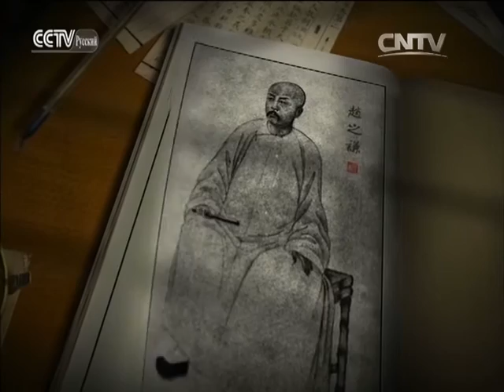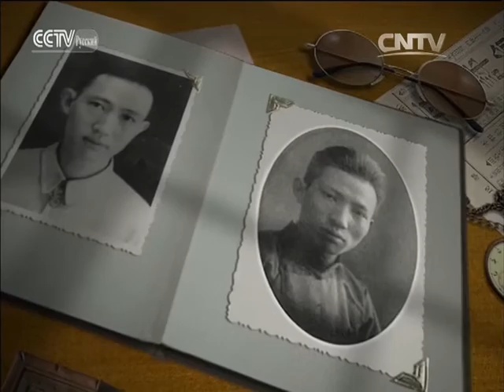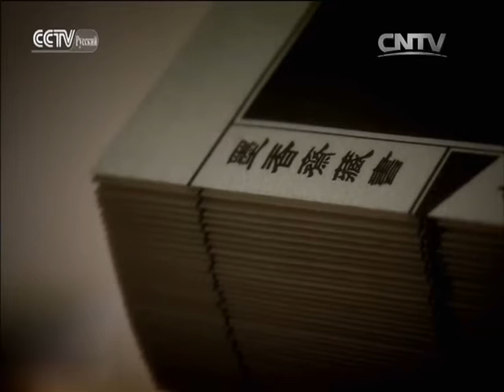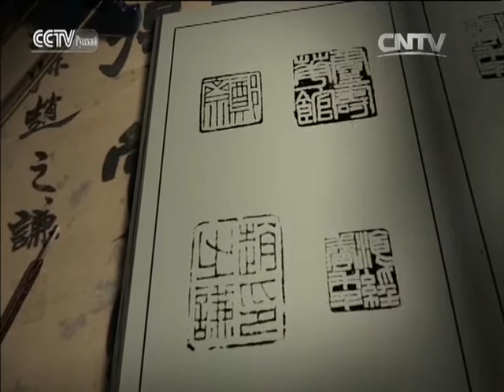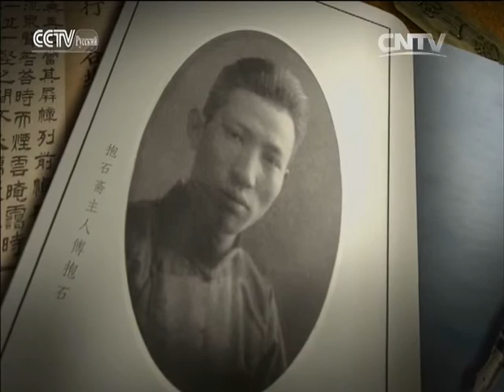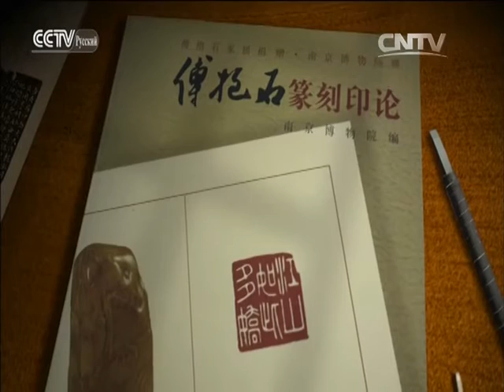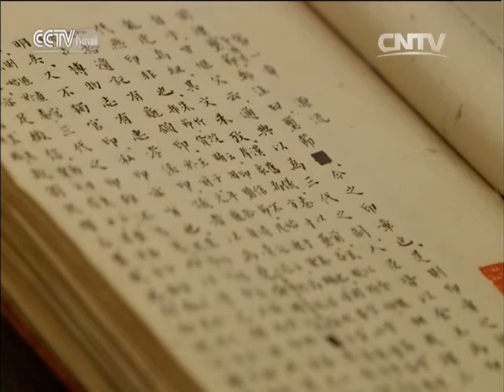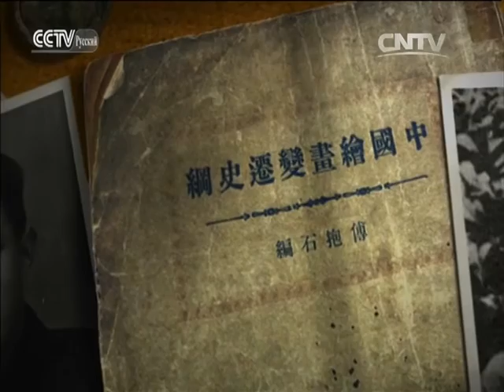Документальные фильмы 11/03/2016 Великие мастера столетия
Документальные фильмы 11/03/2016 Великие мастера столетия Фу Баоши Серия 1 Судьба，связанная с печатями